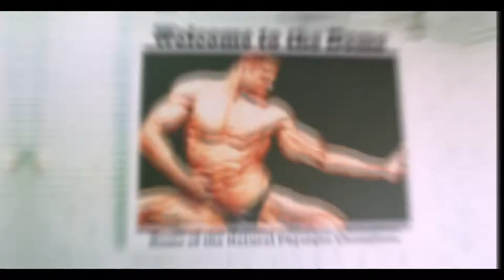Story of Natural Bodybuilder, Sasho Ognenovski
Rising Productions video of Sasho Ognenovski!
Sasho is a Natural professional bodybuilder and the owner of Leisure Dome Gym! 😀💪

If you are down in Beverly Hills, Sydney go say hi to Sasho and the team. It’s a great atmosphere inside with lots of old
school bodybuilders on the walls to see.